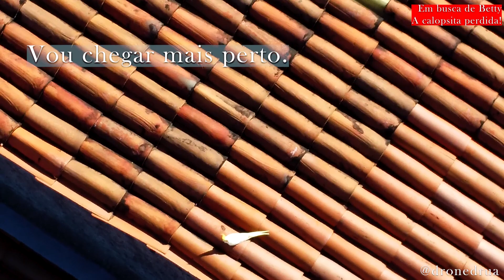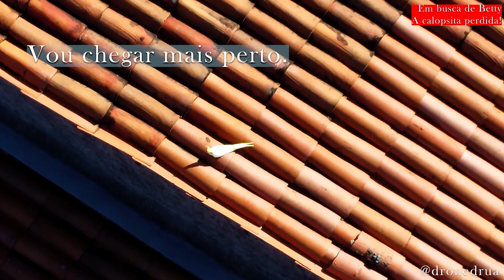Minha calopsita fugiu e eu a achei com ajuda de um drone | O resgate de Betty, a calopsita perdida!!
Betty fugiu após Sayid (O papagaio) abrir o viveiro dela.
Utilizei um drone (DJI Mini 2) para fazer buscas pelas proximidades e a achei em um telhado!